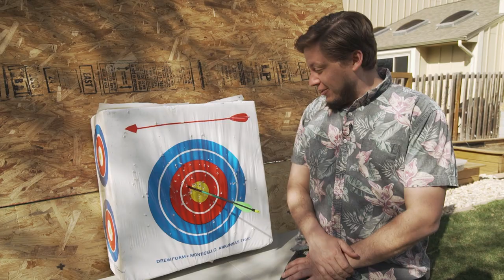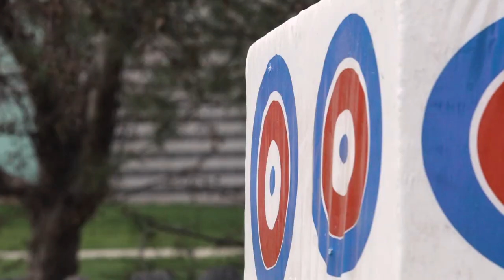Chocolate Milk ARCHERY CHALLENGE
Happy Archery Day! Wait. Does this mean that someone gives Nick and John sharp, pointy objects? And a means to propel those sharp objects at a high velocity?! AND they’re playing a drinking game?! Oh, boy. You won’t want to miss this… So, grab a feather for your cap and be sure to hide your Sheriffs of Nottingham— it’s time to celebrate National Archery Day!

Special thanks to Sandy Newton for the lessons!
Shout out to our camera team John Wojtasek and Joe O'Hayre

About Happy Every Day:
Looking for a new way to distract yourself from today’s chaos? It is hard to stay positive on the internet right now, right??

Well, we have decided it’s time to turn things around and celebrate EVERY DAY because we are tired of the anxiety